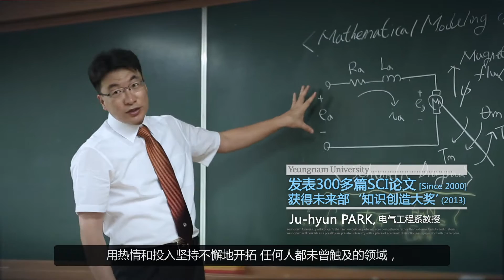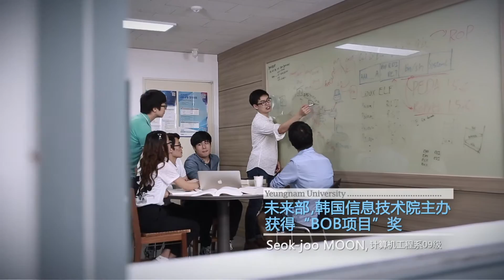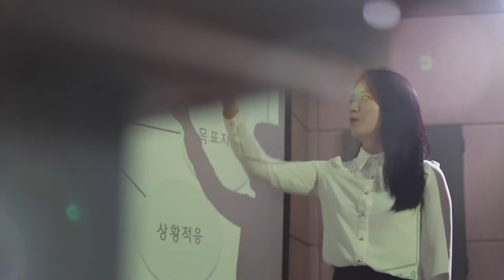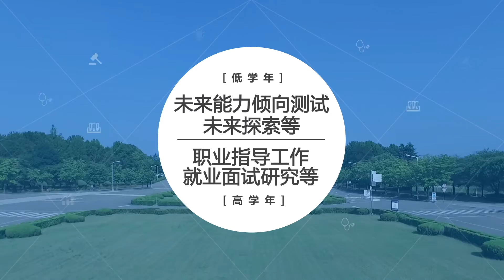2017 岭南大学宣传视频 (2017년 영남대학교 홍보영화)